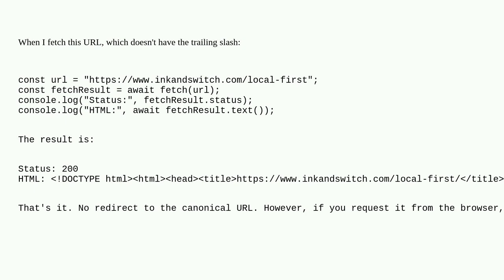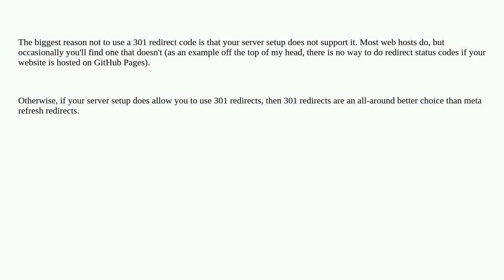Webmasters: Is there any reason to not provide redirect code while still redirecting it?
Is there any reason to not provide redirect code while still redirecting it?

A special thanks goes out to the awesome community

  rel-canonical canonical-url redirects trailing-slash